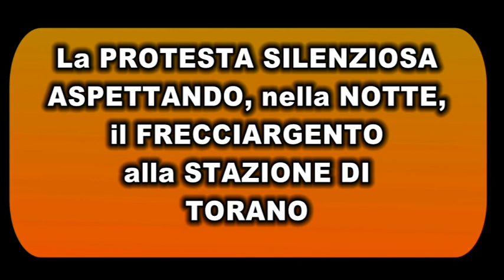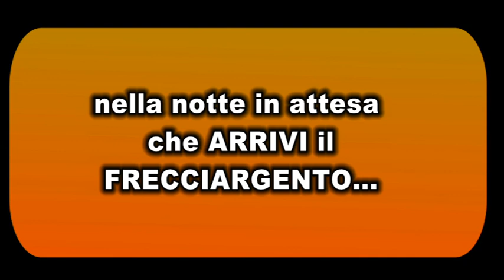La PROTESTA SILENZIOSA di FRANCO CORBELLI ASPETTANDO il FRECCIARGENTO alla STAZIONE di TORANO C.LLO